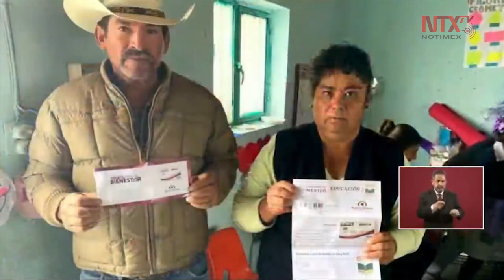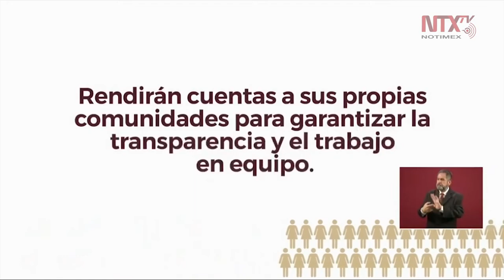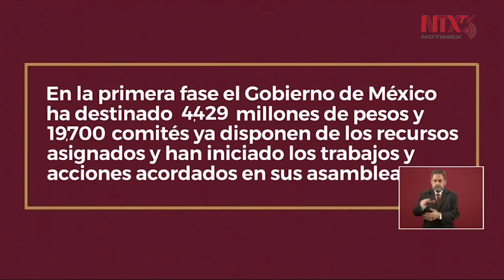22,969 mujeres administraron recursos en programa «La Escuela es Nuestra»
En el video de presentación de «La Escuela es Nuestra» se indicó que «en la primera fase ha destinado 4 mil 429 millones de pesos y 19 mil 700 comités ya disponen de los recursos asignados y han iniciado trabajos y acciones acordados en sus asambleas».